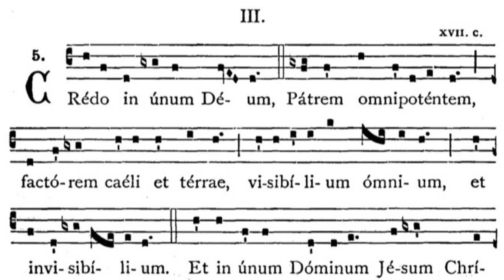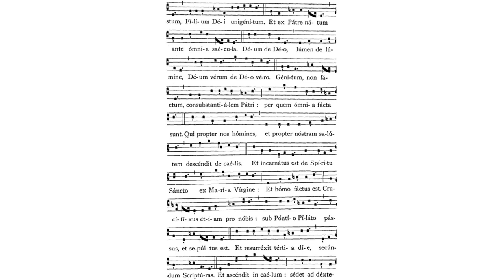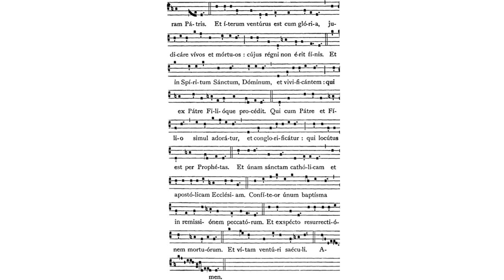Gregorian Chant - Julian D. Jankowski - Credo III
This is the Gregorian Chant Credo III sung by me (Julian D. Jankowski).